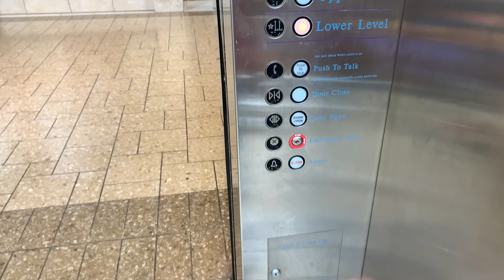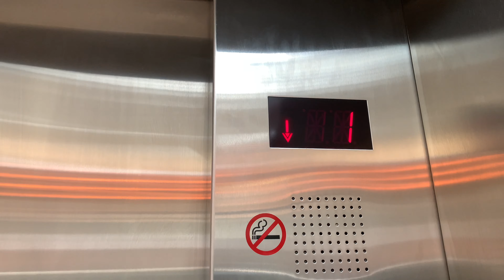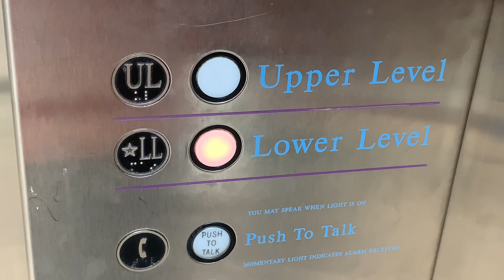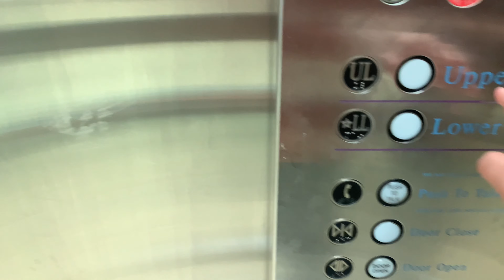EPIC 1997 Schindler 300A Hydraulic Elevators At The Mall At Tuttle Crossing In Dublin, OH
These are identical to Woodfield Mall’s old elevators but this is multi bay and the Woodfield ones are separate. The left car is ongoing repairs.

Brand: Schindler
Installed: 1997
Model: 300A
Drive: Hydraulic
Motor: Dry-Powered
Speed: 125 FPM
Capacity: 4000 LBS.
Floors Served: 2
Cars: 2
Door Equipment: ECI
Controller: Relay / Microprocessor Controlled Combo
Fixtures: MT / RT / Newer Adams Survivor